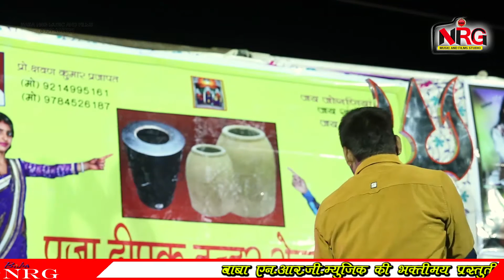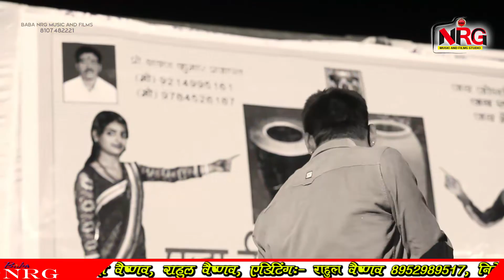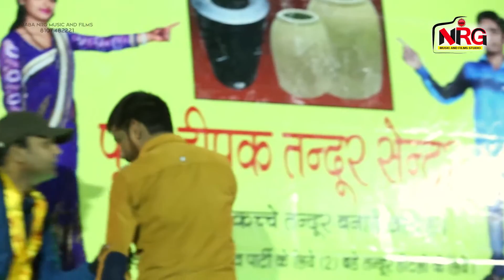Rajasthani Bhajan | रंगीलो जोगी आयो | Lulas Rampura Live Bhajan | Shiv Bhajan | Shravan Sendri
Presenting Lulas Rampura Live Program Bhajan

⇨Song : Rangili Jogi Aayo
⇨Album : Lulas Rampura Live
⇨Singer : Shravan Sendri
⇨Music Label : Baba NRG Music & Films Studio
⇨Category : Devotional
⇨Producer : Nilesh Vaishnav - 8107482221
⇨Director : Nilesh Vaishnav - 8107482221